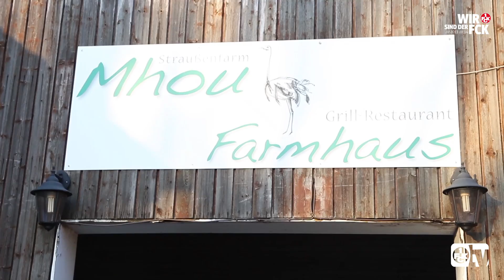Mit viel Tempo- Chinedu Ede im Portrait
Nicht nur Strauße sind für ihre Sprintfähigkeit bekannt, auch Neuzugang Chinedu Ede steht für schnelles Offensivspiel. Bei seinem Besuch in der Fanregion Südpfalz konnte der Berliner sich die großen Laufvögel mal aus der Nähe betrachten. Das komplette Portrait gibt es für Euch